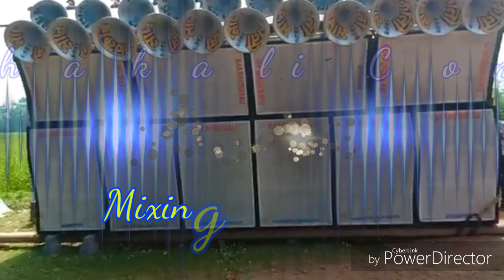Maa Rokhakali Bishnupur Bankura||Competition Mix Song||Mixing Poyend DjTapan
R video te like korte vulo na.

       DjTapan